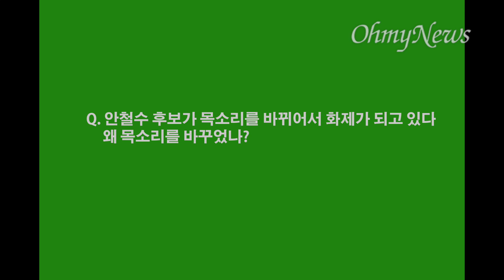안철수, 목소리 바꾼 이유 "변화하려는 의지 보여주기 위해"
안철수 국민의당 대선후보가 12일 오후 서울 성북구 고려대학교 백주년기념관에서 열린 정치외교학과 수업에 참석해 최근 화제가 되고 있는 목소리 톤에 대해 "변화하려는 의지를 보여주기 위해 목소리를 바꾸었다"고 말했다.

이날 안 후보는 고려대 정치외교학과 박홍규 교수의 정치가를 양성하는 수업인 '정치가론'에 특별강연자로 초청돼 '4차산업혁명과 청년'을 주제로 특강을 했다.

사회를 맡은 학생이 "최근 안 후보가 목소리를 바뀌어서 화제가 되고 있다. 왜 목소리를 바꾸었나"고 질문하자 안 후보는 "자기가 자기 자신을 바꾸는 것도 정말 어렵지 않나. 정말 피나는 노력이 있어야 바꿀 수 있는데 국가 바꾸는 일은 자기 바꾸는 일에 비해 몇 백 배 어렵다"며 "자기도 못 바꾸는데 어떻게 국가를 바꾸겠다고 말할 수 있을까 싶어서 변화하려는 의지 보여주기 위해 목소리를 바꾸었다"고 설명했다.